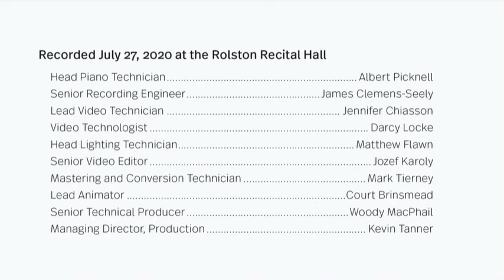Jan Lisiecki, Chopin Recital in Rolston Recital Hall, Banff Centre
Jan Lisiecki, Piano
Chopin Recital in Rolston Recital Hall, Banff Centre

Program:
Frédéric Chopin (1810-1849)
Ballade No. 4  (0:15-)
Nocturnes Op. 27, No. 1 & 2 (12:03-)
Nocturnes Op. 9, No. 1 & 2  (24:00-)
Nocturnes Op. 48, No. 1  (34:36-)
Andante Spianato & Grande Polonaise (40:37-)